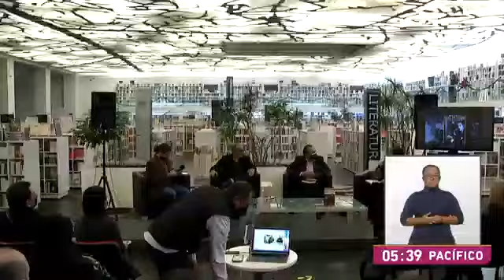Presentación de libro Días de Radio, versión actualizada y corregida (diciembre 2021)